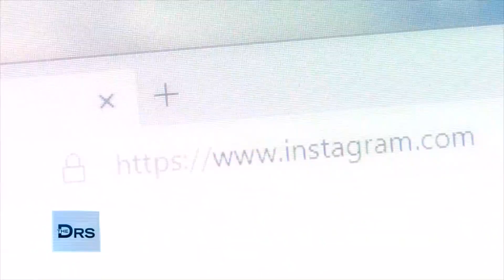Is 'COVID Shaming' Someone on Social Media Okay?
From parties to vacations, some people are posting pictures like we’re not in a pandemic. Is COVID shaming them the right thing to do? Clinical psychologist Dr. Greg Cason shares that he thinks it’s important to put public health before our personal pleasure, and those who are going out and partying are not doing so. He shares some tips for how to approach.